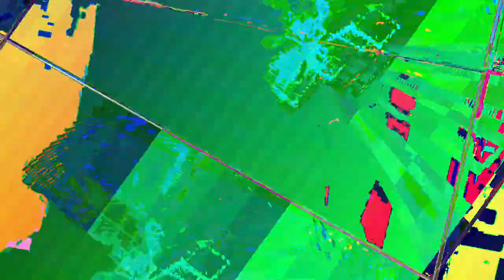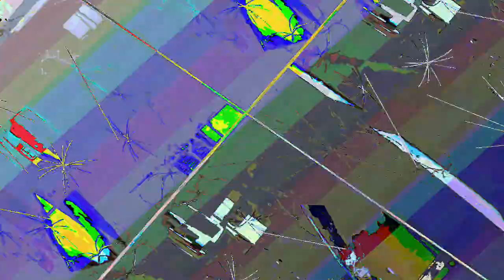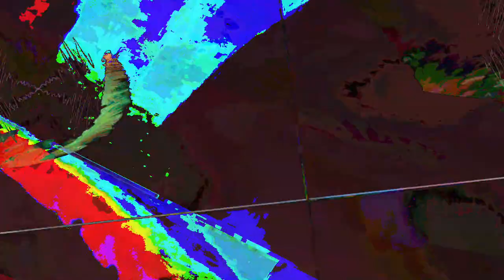[EPILEPSY WARNING] Movie 23 08 04 19h14m35s